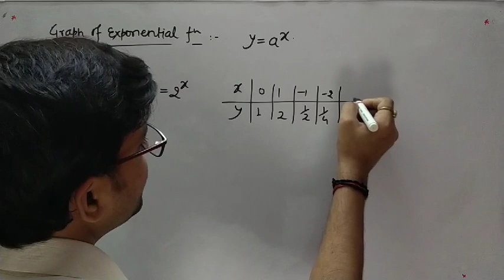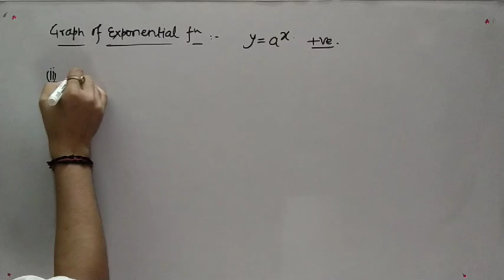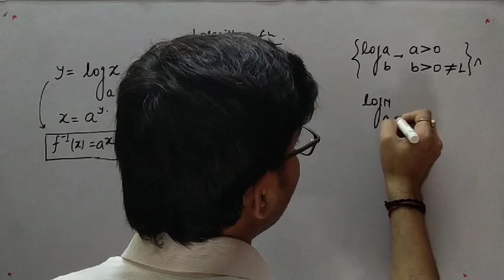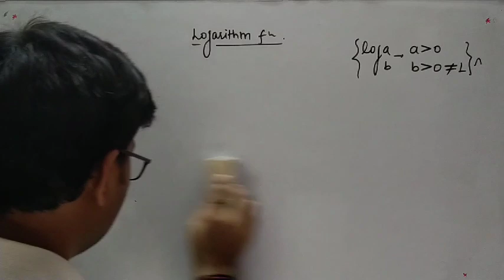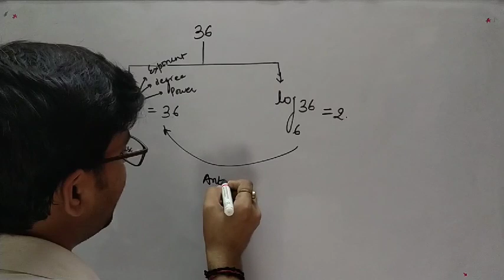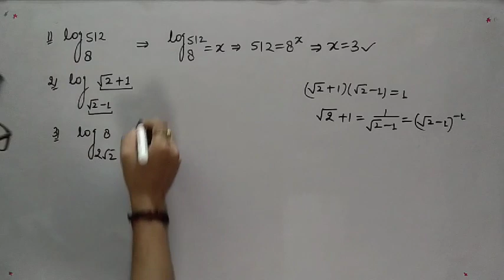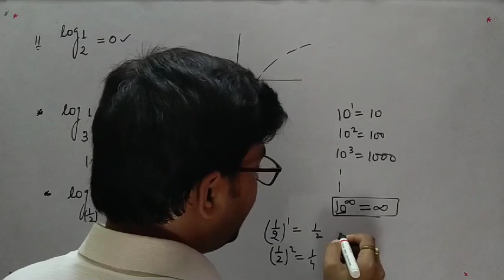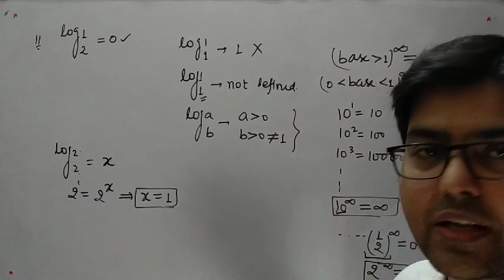Graph of Exponential Function For NDA 2020 | NDA Exam Preparation Videos | Defence Gyan NDA Classes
Graph OF Exponential Function For NDA 2020 | NDA Exam Preparation Videos | Defence Gyan NDA Online Classes.

-SUPPORT US-

                                Team “DefenceGyan.com”